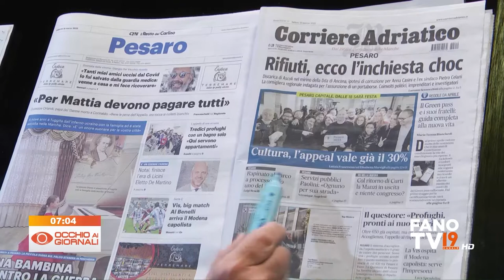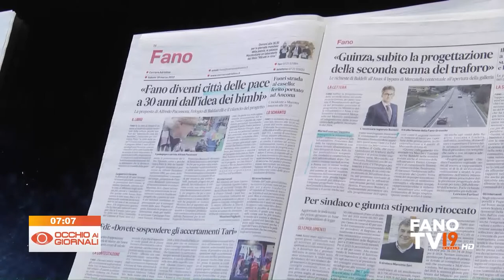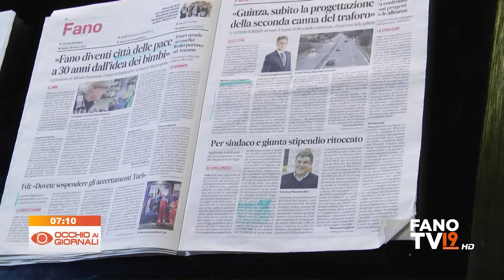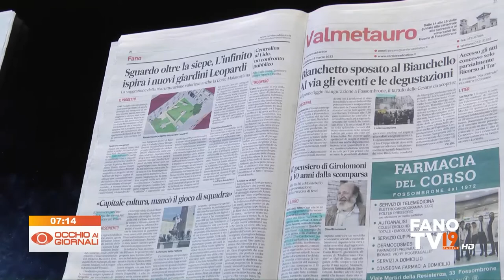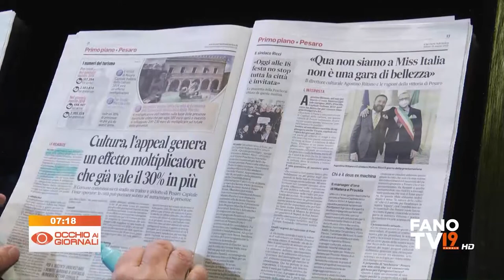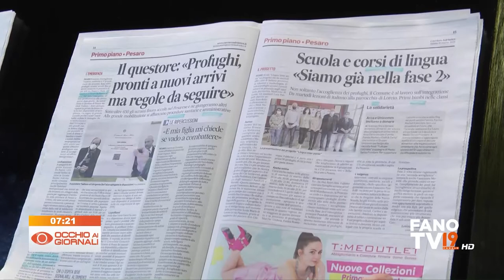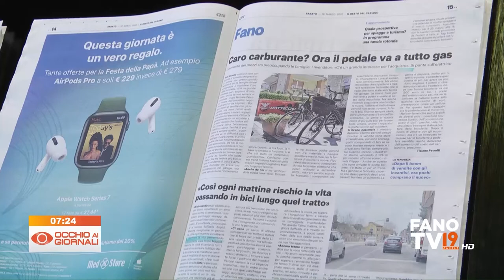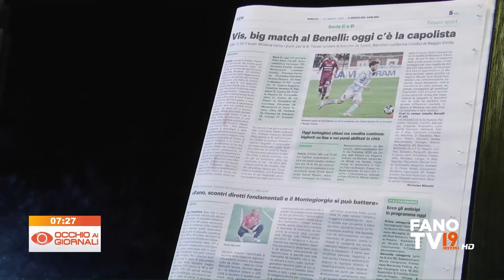Occhio ai Giornali 19 marzo 2022